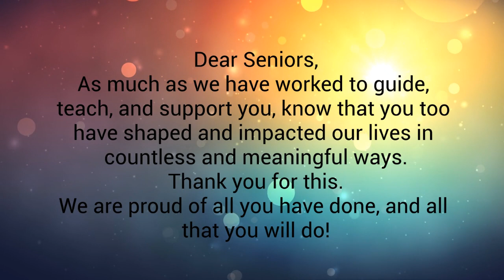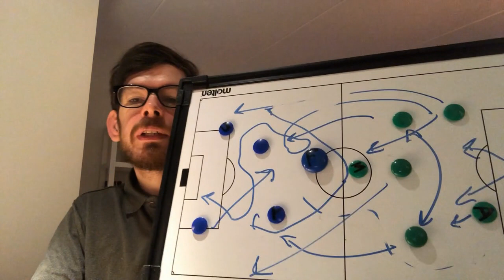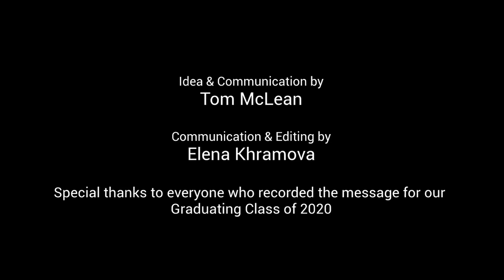Video Messages for ISG Jubail Class of 2020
Special thanks to all those who found time to wish our graduates well!